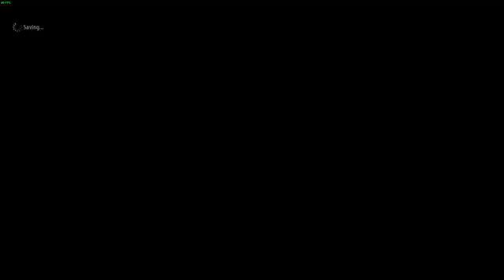Halloween Event 2020